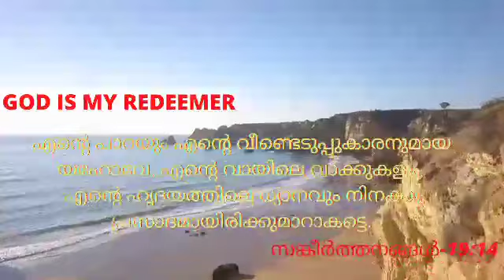Mrs.Suby Ajith/Tibetan Border Mar Thoma Mission /MALPHONO Devotion ( Day 167)